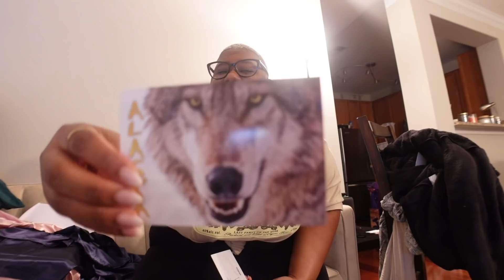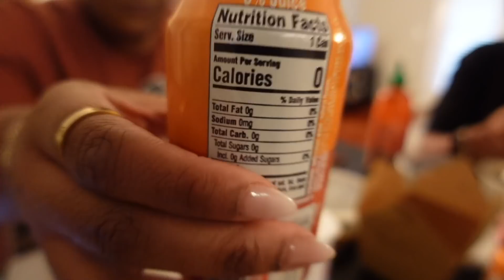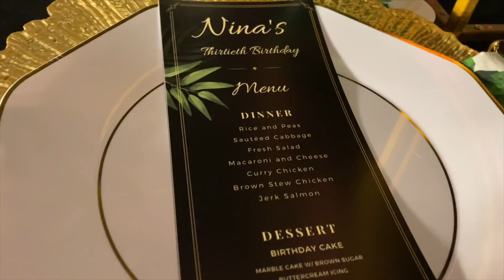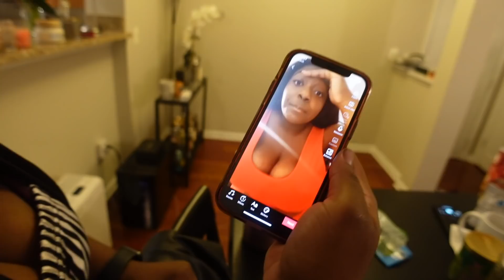NEW DESK + CELEBRATING BDAYS + POPPING CHAMPAGNE WITH MARCO + MORE!! // WEEKLY VLOG